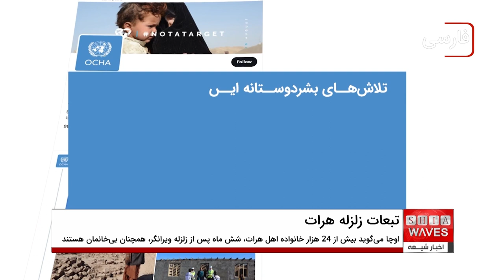اوچا: بیش از ۲۴ هزار خانواده زلزله‌زده هراتی هنوز سرپناه ندارند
گفتگوی اخبار شیعه با مرتضی مطهری کارشناس مسائل سیاسی از اسلام آباد 🔸🔸🔸
دفتر هماهنگی کمک‌های بشردوستانه سازمان ملل متحد (اوچا) می گوید بیش از ۲۴ هزار خانواده اهل هرات، ۶ ماه پس از زلزله ویرانگر، همچنان بی خانمان هستند.

دفتر هماهنگی کمک‌های بشردوستانه سازمان ملل متحد (اوچا) اظهار داشت که پس از گذشت شش ماه از زلزله مرگ‌بار هرات، هنوز بیش از ۲۴ هزار خانواده سرپناه ندارند.
اوچا در شبکه اجتماعی اکس افزوده است تلاش‌های بشردوستانه این نهاد در افغانستان برای آسیب دیدگان همچنان ادامه دارد، اما نیاز به اقدام فوری در این زمینه وجود دارد.

به گفته این نهاد، ۲۴ هزار و ۸۰۰ خانواده زلزله‌زده اهل هرات که در چادرها و پناه‌گاه‌های موقت زندگی می‌کنند، نیاز به حمایت دارند.
اوچا تاکید کرده که این آسیب‌دیدگان در زمان نیاز به کمک نباید فراموش شوند.
پیش از این کمیته صلیب سرخ نیز با تاکید بر نیاز فوری به سرپناه در هرات گفته بود آسیب‌دیدگان زلزله‌های هرات به سرپناه امن و گرم نیاز دارند.
اما مانع عمده بر سر راه کمک به آسیب دیدگان زلزله هرات این است که کشورهای جهان به دلیل حاکمیت طالبان تمایلی به ایفای نقش فعال در کمک به آسیب‌دیدگان را ندارند.
از سوی دیگر برخی از فعالان اجتماعی هرات می‌گویند کمک‌هایی که سازمان‌های بین‌المللی و کشورهای مختلف جهان به زلزله‌زدگان هرات فرستاده اند، به اندازه کافی پاسخگوی نیاز آنان نبوده است.
فعالان یاد شده علاوه بر آن تاکید دارند که نظارتی بر عملکرد طالبان در رابطه با نحوه توزیع این کمک ها وجود نداشته و طالبان نیز در این رابطه پاسخگو نمی باشد.